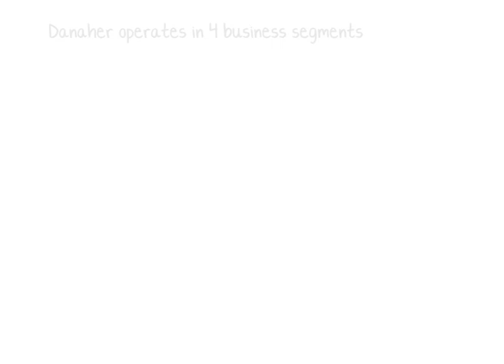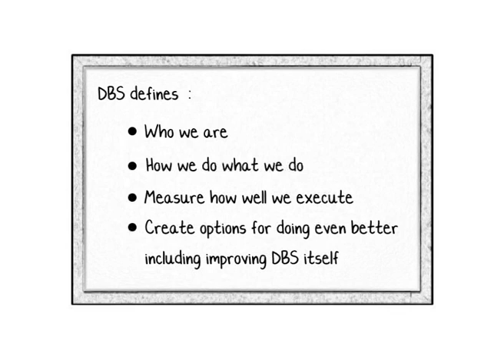Danaher.mov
Agency : Mccann Health Care.
Client : Danaher
Description : Stick Animation A/v Done for Dahher Internal film.